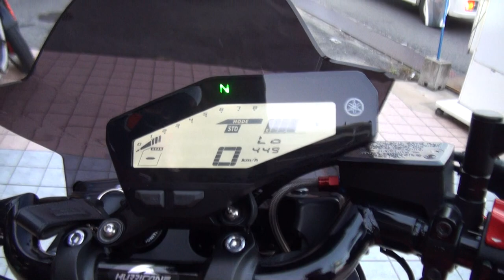アクラボヴィッチエキゾーストを聞け AKRAPOVIC 2016 Yamaha MT-09 2016 ヤマハ・MT-09 2016 ヤマハ・FZ-09 2016 YAMAHA MT-09 ABS